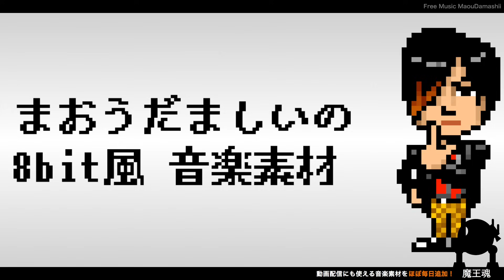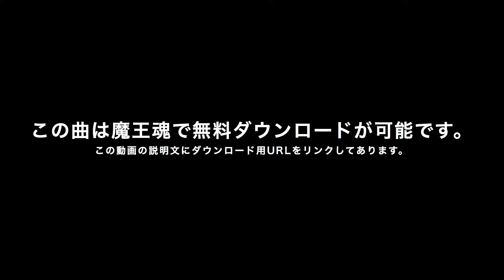【魔王魂公式】フリーBGM素材8bit23『アフレラ』ファミコン版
株式会社ジョーカーサウンズ